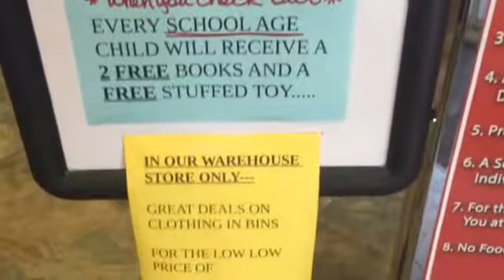Goodwill Maple Avenue Music Day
Goodwill in Zanesville, OH, periodically hosts customer parties including live music featuring local musicians